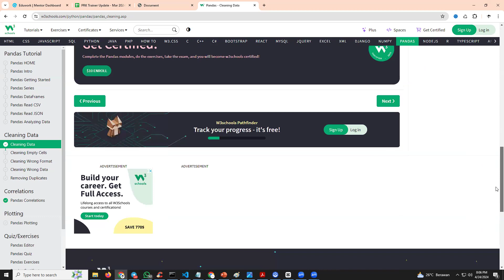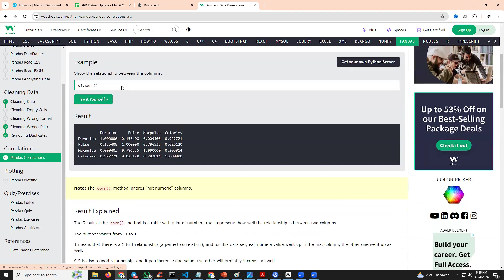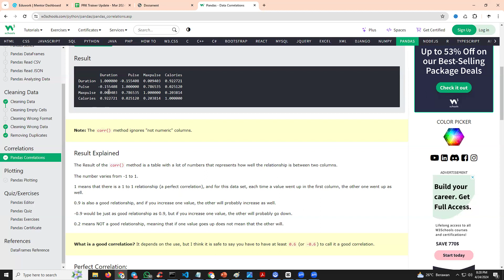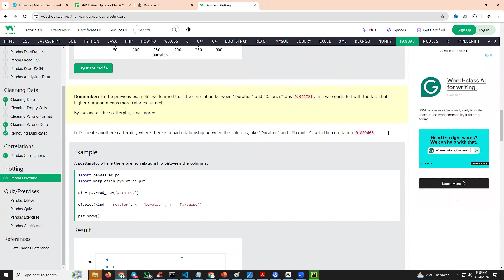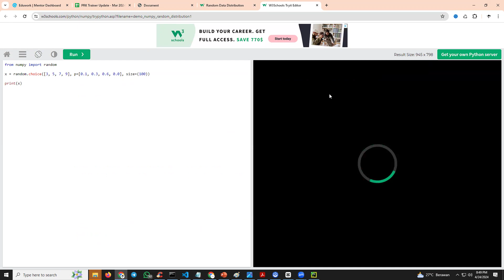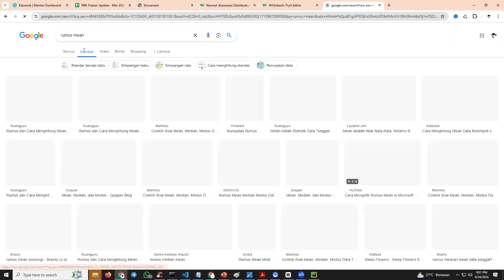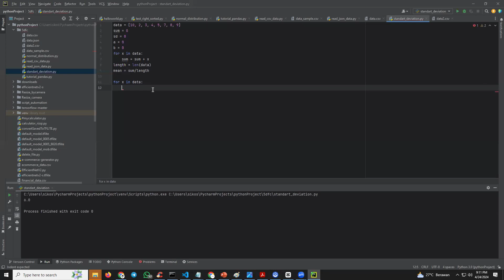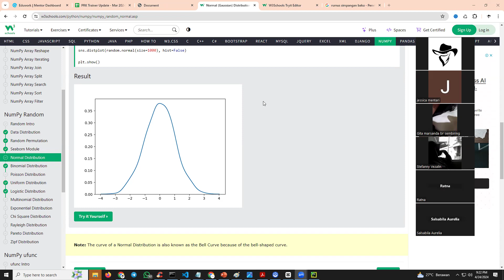Data Analyst (Python) - Eduwork - 5DFC - Sigit Sasongko - 24/04/2024 - Day 3